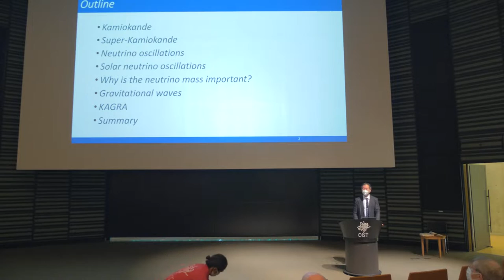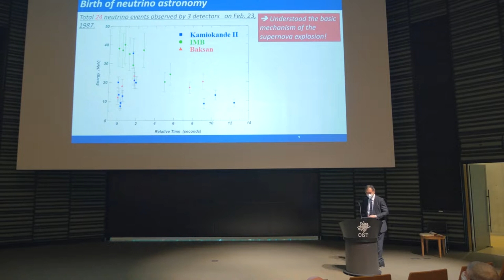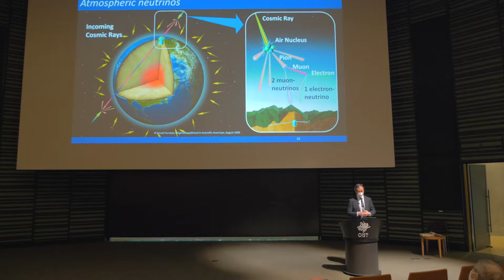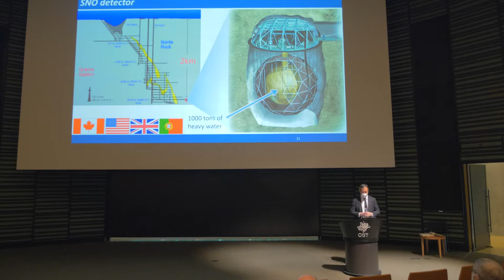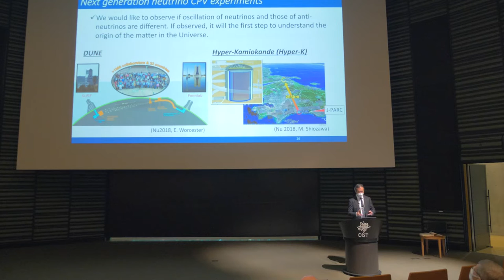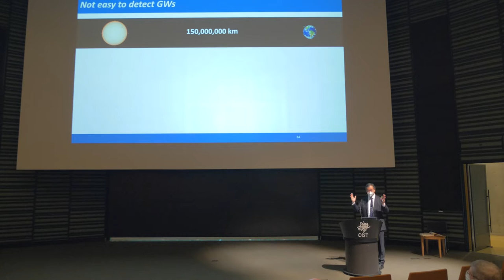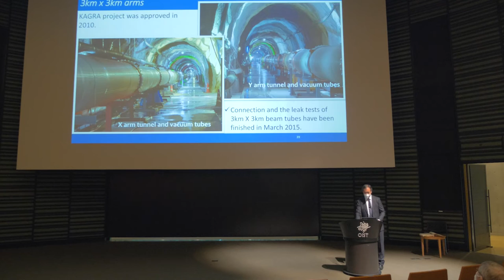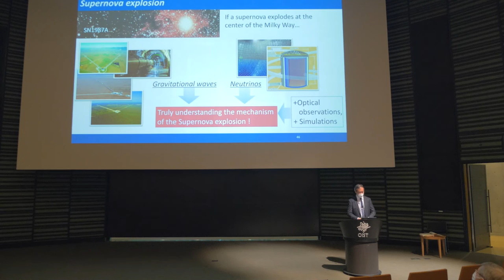"Exploring the Universe with Neutrinos and Gravitational Waves" - Prof Takaaki Kajita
OIST Presidential Lecture Series

The Standard Model used by modern physics has three types of a very small and elusive particle called the neutrino. In the Super-Kamiokande detector, an experimental facility in a mine in Japan in 1998, Professor Kajita detected neutrinos created in reactions between cosmic rays and the Earth's atmosphere.

Speaker Bio:

Professor Kajita graduated from Saitama University. Then he studied in the University of Tokyo’s graduate school, and received his doctorate in 1986.

At the University of Tokyo, his advisor was Professor Masatoshi Koshiba, who later won the Nobel Prize in Physics in 2002.